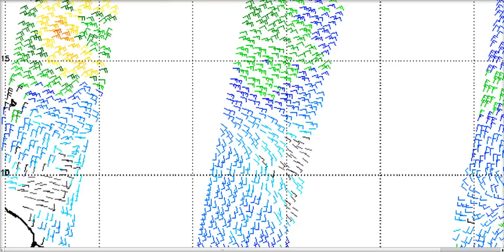Tropical Tidbit for Saturday, August 20th, 2011